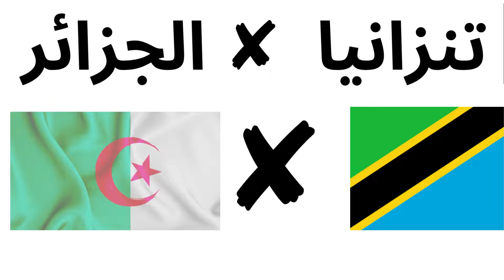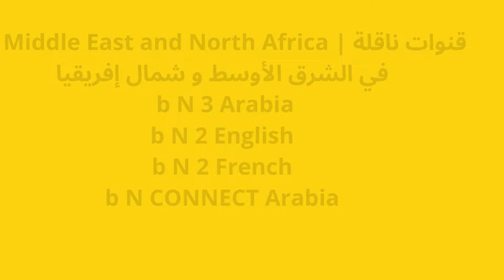تنزانيا ✘ الجزائر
قناة اسلامية متعددة المضمون ستكون مفيدة ان شاء الله
السلام عليكم. مدونتي من هنا